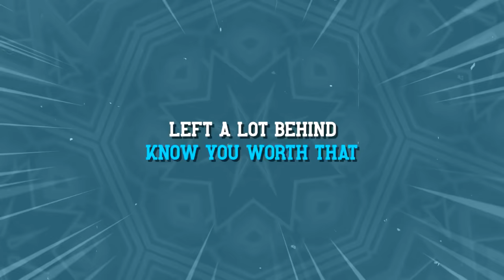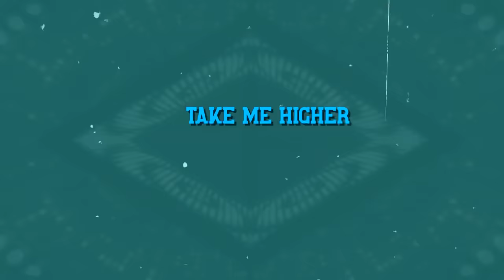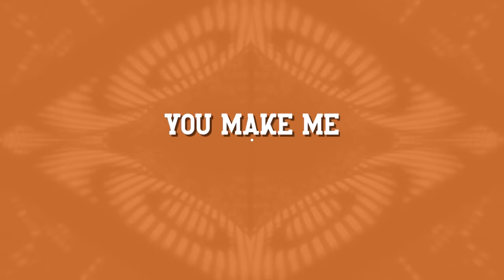WANNA FLY - George Khouri and KLASSIK (Official Lyric Video)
Official lyric video to WANNA FLY by George Khouri and Klassik!
Single from the upcoming 💿Lucky7 album releasing on 8.20.21